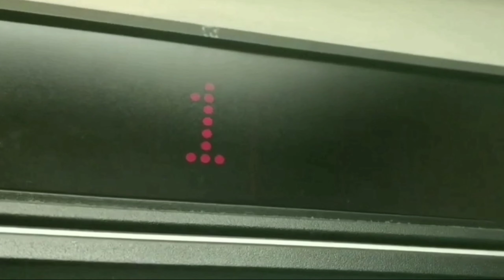CSX Leads NB Ethanol Train w/ UP and KCS in Kennesaw, GA 2-25-24